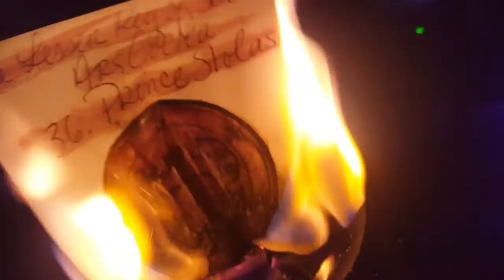Blood Over Intent 36. Prince Stolas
The Antichrist- Satan King of Hell ~ Mark Braun- The Devil in the Flesh - Saturn – Mr Satan

דם על הכוונה Gwaed Dros Fwriad 意図の血 地球上の天国 גן עדן עלי אדמות αίμα κατά την πρόθεση sang sur l'intention 血液意图 आशय पर जीवन रक्त Blut über Absicht- Blóð yfir ásetningi  -Ọbara n'ebumnuche- fuil air rùn ເລືອດຕາມຄວາມຕັ້ງໃຈ krev na záměr - asinis pār nodomu - অভিপ্রায় উপর রক্ত - Blod över avsikt - san sou Entansyon - בלוט איבער ינטענט - vér szándék felett - Fuil Thar Intinn - രക്തം ഉദ്ദേശ്യത്തോടെ - ब्लड ओवर इन्टेंट - Bloed Op Intentie - Demm Matul l-Intenzjoni - krew nad intencją - kri nad namero - رت توهان جي نيت تي آهي - Krv nad intencijama – เลือดเกินความตั้งใจ - Niyet Üzerine Kan- Blod over Hensigt - koko me ka manaʻo ~ Odola Intentsioan - Аз болои ният хун~ Darah Kana Niat Blood Ниет 意向之血 Ниет бойынша қан Ropa Pamusoro Pechinangwa   බ්ලඩ් ඕවර් චේතනාව ♡ Dugo Tinuyo Xwîn li ser niyeta☆♡